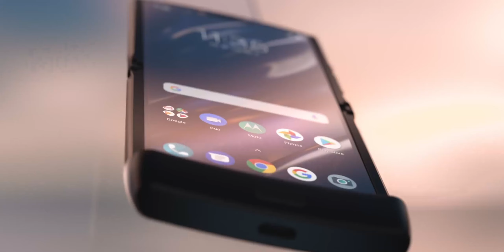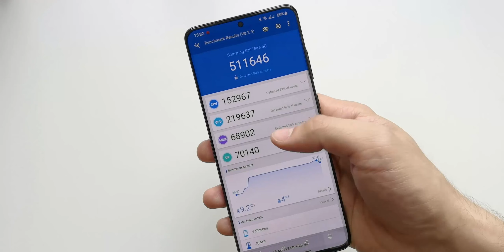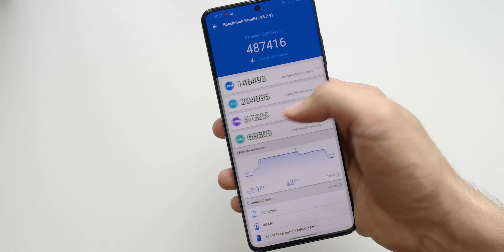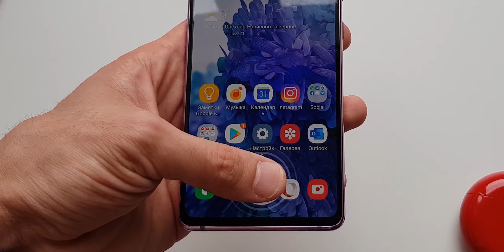ТОП 5 самых ИНТЕРЕСНЫХ смартфонов 2020 года!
Решил подвести небольшой итог уходящего года и собрал в этом видео 5 самых интересных (на мой взгляд, разумеется) смартфонов 2020 года!

Рассказываю про технику. Без фанатства. Без хейта.